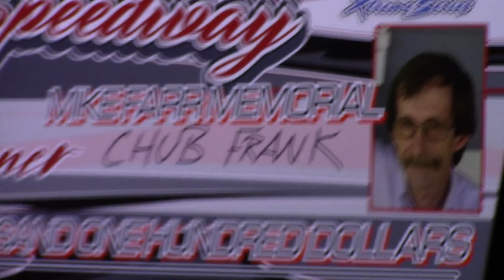ULMS Super Late Model Feature | Eriez Speedway | Mike Farr Memorial | 7-5-20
The 41 Lap, $4,100 to win ULMS Super Late Model 'Mike Farr Memorial' at Eriez Speedway (Erie, PA) on Sunday, July 5th, 2020!

Results:
1) Chub Frank
2) Max Blair
3) Colton Flinner
4) Michael Norris
5) Dave Hess Jr
6) Bump Hedman
7) Dave Scott
8) Mike Pegher
9) Greg Oakes
10) Dutch Davies
11) Matt Lux
12) Mike Knight
13) Colton Burdette
14) Wyatt Scott
15) Doug Eck
16) Boom Briggs
17) Steve Kania
18) Brad Mesler
19) Jake Finnerty
20) Steve Scaife Jr
21) Alex Ferree
22) Ryan Scott
23) John Lobb
24) Andy Boozel